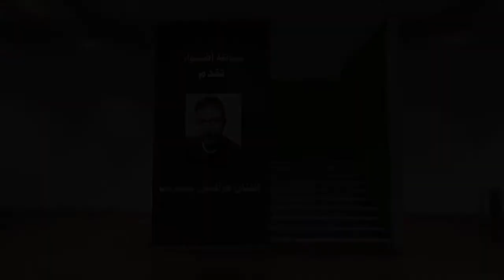AZZEDDINE MAARIF ARTISTE PEINTRE BATNA ALGERIE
Azzeddine Mairif
Diplômé de l’Ecole Nationale des Beaux-Arts de Constantine, Azzeddine Mairif est à la fois artiste peintre, sculpteur, dessinateur et aquarelliste, professeur enseignant ces différentes facettes de l’art. Il a aussi travaillé dans un bureau d’études techniques et économiques à Batna.
En 1997, il exposa durant le Festival National des Beaux-Arts et continua ainsi à donner des messages simples à travers des expositions collectives nationales en Algérie. Ce n’est qu’en 2009 que l’artiste peintre à très forte sensibilité se fera découvrir à l’étranger et en particulier en Tunisie avec sa participation aux huitième et neuvième festival « Le printemps des arts plastiques de la Marsa qui se déroule chaque année à Tunis et à travers l’exposition de l’Art arabe dans les techniques spatiales au « Al teatro » de Tunis.
Il résume sa pensée artistique ainsi : « Parfois je peux être affranchi par la pleine expression et la technique et parfois … il manque quelque chose. De façon générale, le travail est bien achevé et parfois il lui manque quelque chose. Cela me pousse dans le chemin de la recherche. Un besoin d’avoir selon l’expression. Et même si le genre est abstrait, dans le cadre de l’expressionnisme, j’aime la matière naturelle et celle qui porte la couleur »